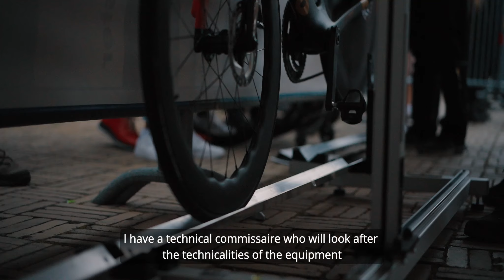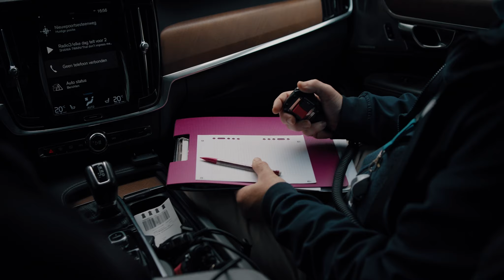Para-Cycling: Meet UCI International Commissaire Paul Watson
Join us for a behind-the-scenes look into the world of para-cycling with Paul Watson, a passionate and experienced UCI International Commissaire!

In this special feature, Paul takes us through a day in his life, shedding light on the vital role of commissaires in para-cycling specifically, and cycling as a whole 🚴🏼‍♂️

Discover the incredible atmosphere that defines para-cycling, where competition and community go hand in hand 🤝